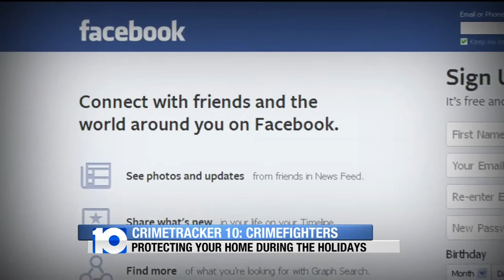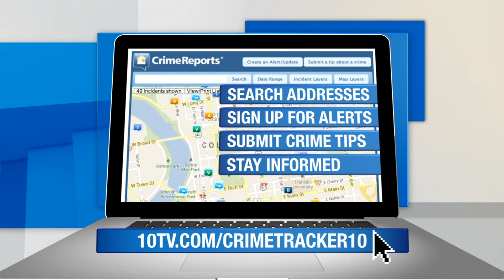Crime Fighters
Protecting your home during the holidays.